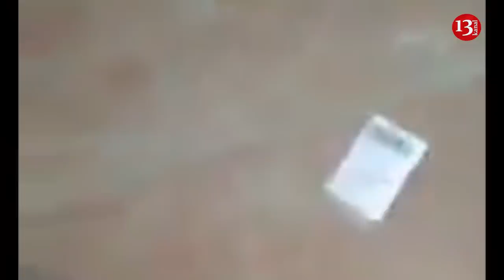Erməni əsgərlərinin ələ keçirilən hərbi hissəsində külli miqdarda narkotik vasitə aşkarlandı